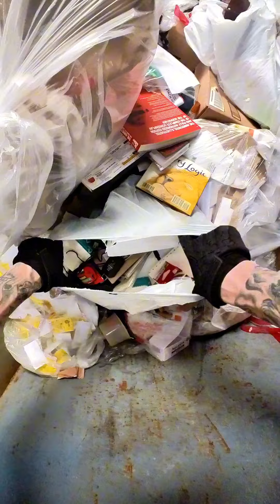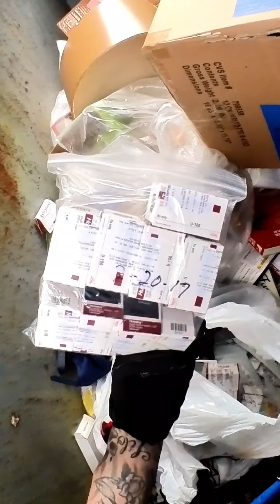Dumpster full of syringes, batteries and Rare hats !!! Come dumpster diving with me UN CUT !!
This must of been ditched here by a family member illegally because this was a crazy find !!